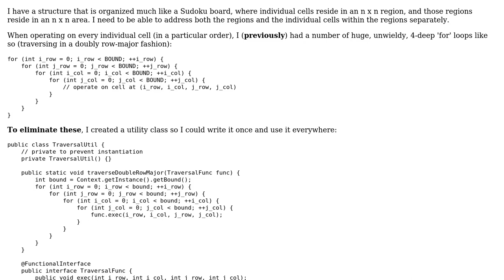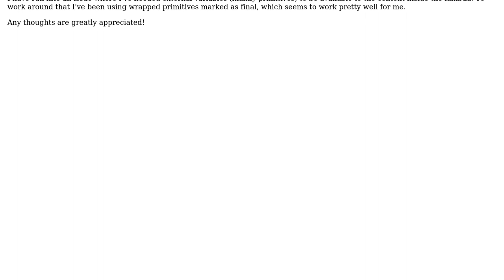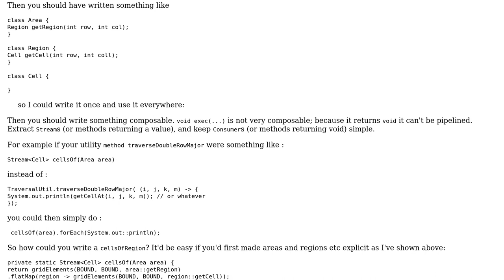Write Once Use Everywhere: Multidimensional array traversal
With thanks & praise to God, and with thanks to the many people who have made this project possible! | Content (except music & images) licensed under CC BY-SA | Music | Images & others | With thanks to user pulse0ne user abuzittin gillifirca user 200_success and the Stack Exchange Network Trademarks are property of their respective owners. You are responsible for your own actions.